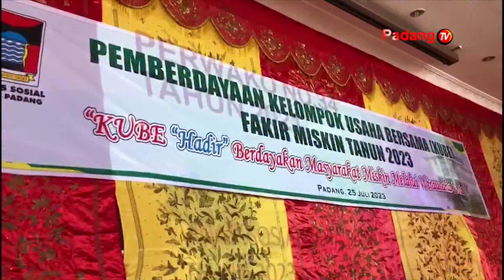Sebanyak 60 Kelompok Usaha Bersama Atau KUBE Mendapat Bantuan Dari Dinas Sosial Kota Padang